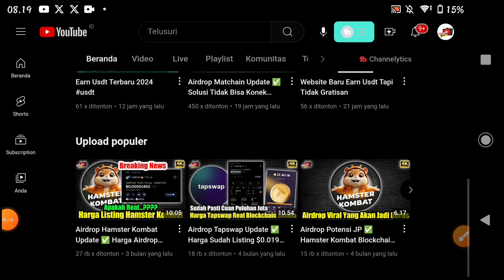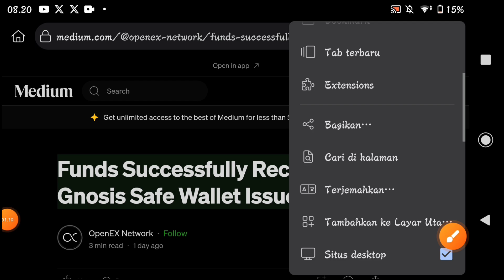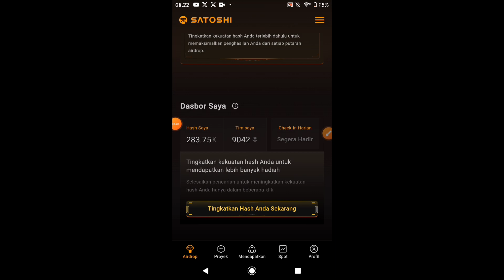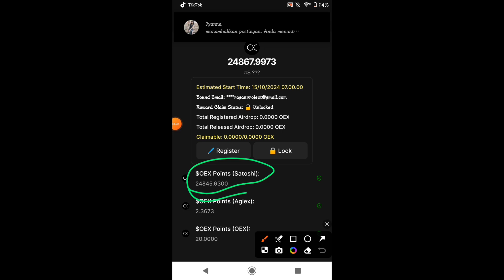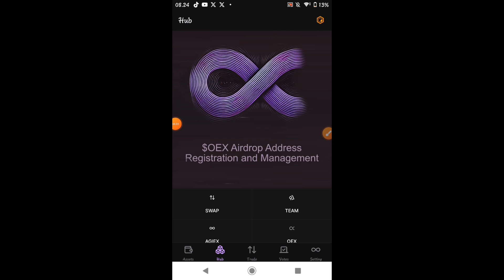OpenEx Update ✅ Distribusi Dan Open Mainnet, Cek Akun Segera